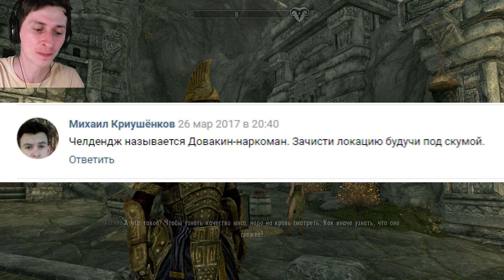SKYRIM SPECIAL EDITION #245. Челлендж 2 (Михаил Криушёнков)